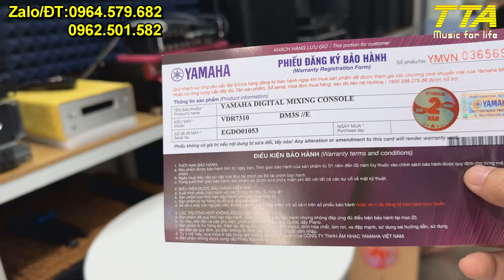Yamaha DM3 - Đi Canada.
Yamaha DM3 gửi cho khách hàng ở Canada. Sức hút quá hấp dẫn. Vì cơ bản là em nó đáp ứng nhu cầu thiết yếu và cơ bản của người dùng. Còn nếu thích bự to gấu hơn thì chơi DM7 cũng Yamaha.
Alo em Tâm để được hỗ trợ tư vấn các kiểu